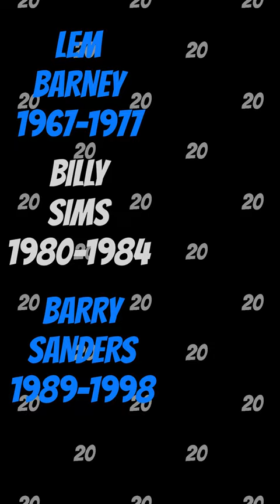WHY DO DETROIT LIONS FANS LOVE THE NUMBER 20?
Keegan-Michael Key talks about a few of his favorite Detroit Lions players.